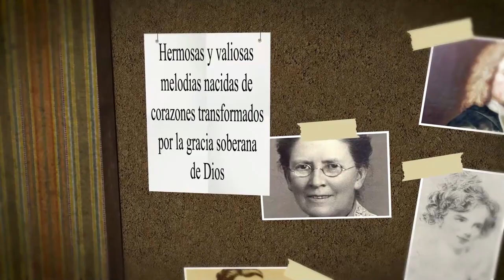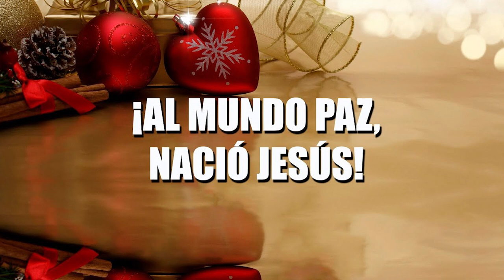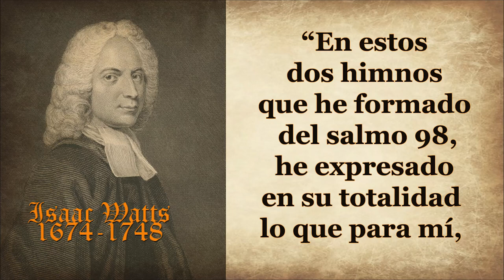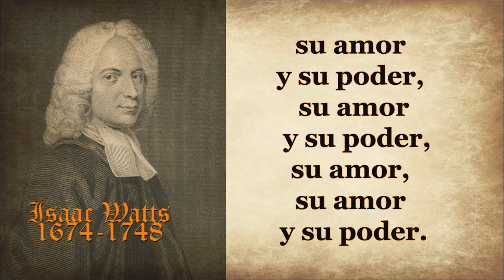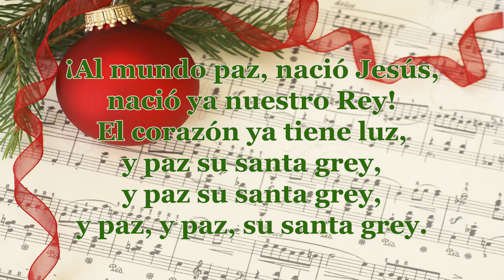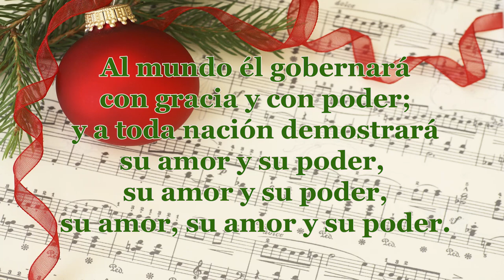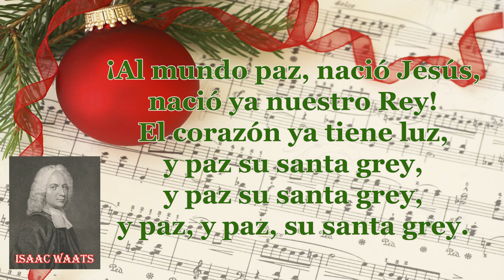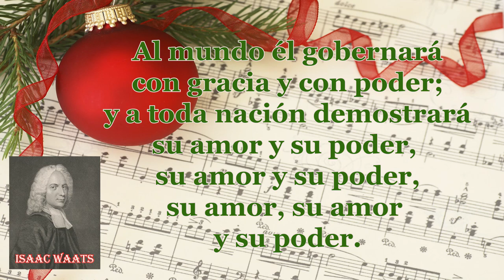93-ISAAC WAATS-AL MUNDO PAZ, NACIÓ JESÚS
AUTOR: ISAAC WATTS
COMPOSITOR: LOWELL MASON
HIMNO: AL MUNDO PAZ, NACIÓ JESÚS
Al mundo paz nació Jesús, es probablemente el himno más conocido de Isaac Watts, que nació en el Sur de Inglaterra el 17 de julio de 1674, siendo el mayor de nueve hermanos.
Este himno fue publicado en 1719 en su obra titulada Los salmos de David en el lenguaje del nuevo testamento, una interpretación de los salmos en un lenguaje que era moderno para su época.
 Aparece en la página 253 como la segunda parte del salmo 98, bajo el título La Venida y El Reino del Mesías.
Justo antes de este salmo, Watts escribió la siguiente nota:
“En estos dos himnos que he formado del salmo 98 he expresado en su totalidad lo que para mí es el primero y principal sentido de las Sagradas Escrituras, tanto en este como en el salmo 96, cuyas conclusiones son similares.”
Al escribir este himno, Watts no tenía la intención de que fuese utilizado como canto navideño. Tampoco lo escribió con una melodía en mente, puesto que al ser una versión métrica, se adaptaría a cualquier melodía que tuviera un compás que encajara con la métrica.
Pasaron más de cien años para que Al Mundo Paz se diera a conocer.
Lowell Mason, un famosísimo compositor de himnos (compositor de la melodía de Más cera oh Dios de ti), mientras buscaba nuevos himnos para publicar, encontró el poema de Isaac Watts, le gustó y decidió componerle una melodía.
 Siendo Mason admirador del grandioso compositor alemán Handel, decidió usar parte de una de sus obras para dar forma a la melodía que llamó Ántiok. En concreto tomó las primeras cuatro notas del coro de Levanten la cabeza del Mesías de Handel.
La melodía fue publicada en 1837 como parte de una compilación de composiciones de Mason titulada Melodías para himnos y salmos ocasionales. En esta obra indica que es un arreglo derivado de Handel.
 Con esta nueva composición se hizo popular repetir tres veces la última linea de las estrofas de Al Mundo Paz nació Jesús.
y paz su santa grey,
y paz, y paz, su santa grey.
Jesús perdón le da,
Jesús, Jesús perdón le da.
su amor y su poder, su amor y su poder,
su amor, su amor y su poder.
 Dada la fama y reconocimiento de Lowell Mason, este himno se hizo rápidamente conocido y su melodía alegre se empezó a asociar con la navidad.
Watts falleció el 25 de Noviembre de 1748, y nunca llegó a sospechar que cien años más tarde, su humilde poema Alegría para el mundo (Joy to the world en ingles) se convertiría en uno de los cantos navideños más famosos de todos los tiempos.
Se desconoce el nombre de quien hizo la adaptación de este himno al español. En la versión en español se puede apreciar que al momento de hacerla este himno ya era asociado con la navidad.
A continuación vamos a escuchar la letra del himno Al mundo paz nació Jesús:
¡Al mundo paz, nació Jesús,
nació ya nuestro Rey!
El corazón ya tiene luz,

¡Al mundo paz; el Salvador,
supremo reinará!

Al mundo él gobernará
con gracia y con poder;
y a toda nación demostrará